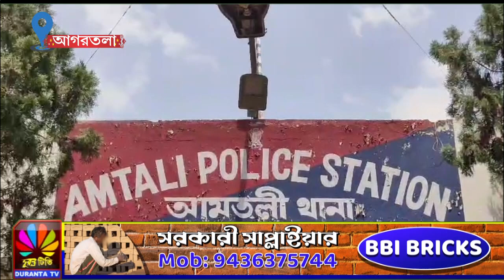নেশা সামগ্রী এবং পিস্তল সহ এক যুবককে আটক করে আমতলী থানার পুলিশ